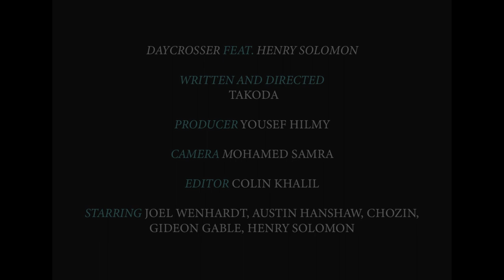takoda - daycrosser (feat. Henry Solomon)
written & directed by takoda
producer: Yousef Hilmy
camera: Mohamed Samra
editor: Colin Khalil

Starring: Joel Wenhardt, Austin Hanshaw, Chozin, Gideon Gable, and Henry Solomon.

check out other minaret artists here: minaretrecords.bandcamp.com